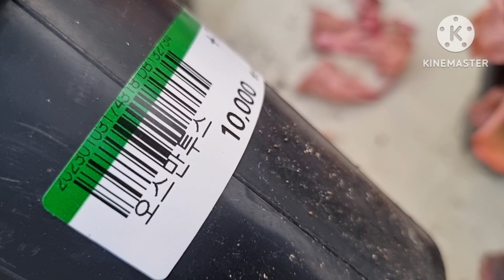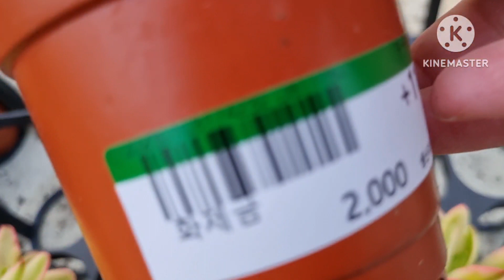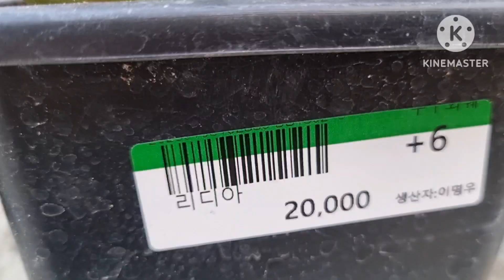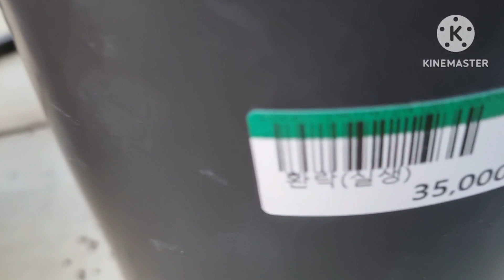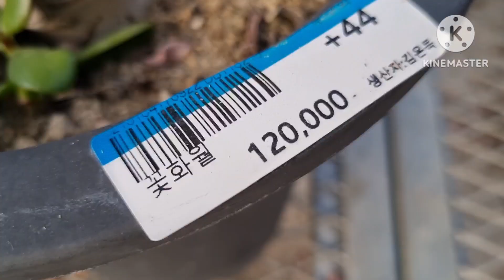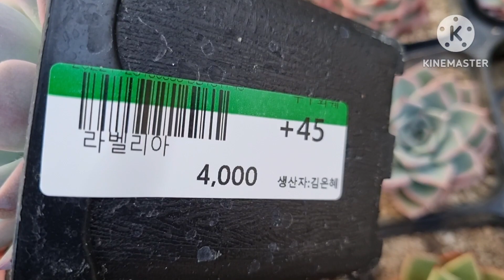부산두구동화훼판매장 복숭아미인금 코르데스 옵살모필럼 부사의 무을려 춘맹 지브라 오팔리나 러우~ 황금세덤 노도광파 패리도트 오스만투스 핑크 미니마hy 화제금 스타버스트 파스텔철화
노래: 최유리 (그댄 행복에 살텐데)
다이아몬드 펄 블루드레곤 다크쵸코 리디아 사라보니 크레머 미국립스틱 리디아 팔천대철화 마리아 크라시엔라이언 은파금 패리도트 당인금 하나소후렌 환란(실생) 꽃화월 언성 복숭아미인금 라온 빌로붐 광옥 에이핑크 올펫 라벨리아 웅동자 바위솔 화월
대중교통 지하철 1호선 노포동역 하차 버스 50,58,59,61번 마을버스1번 두구동입구 하차 집으로 갈때 버스 정류소 50,58,59 범어사역 이용